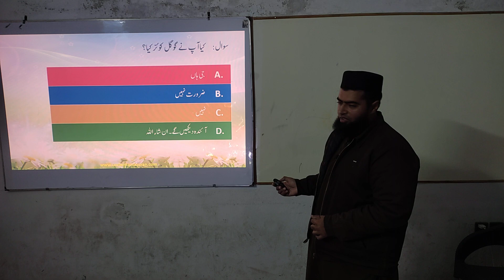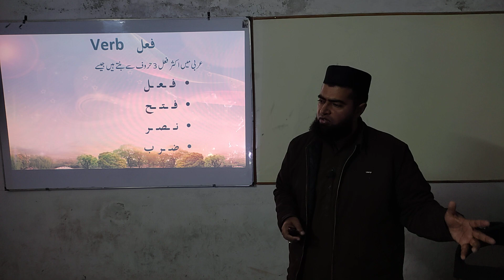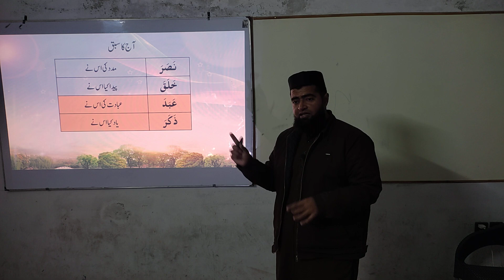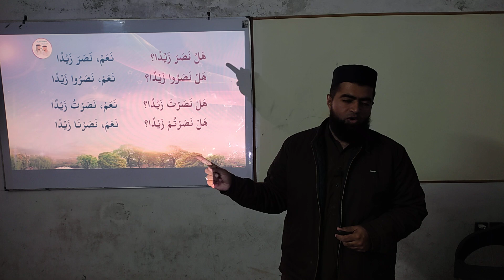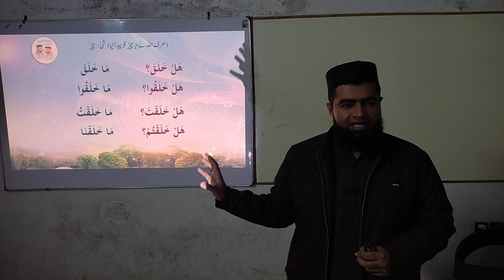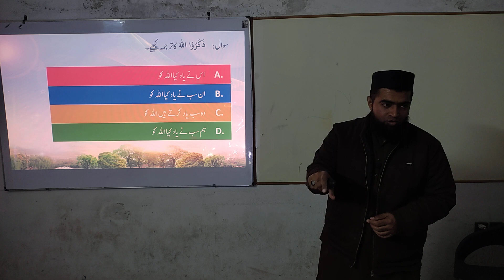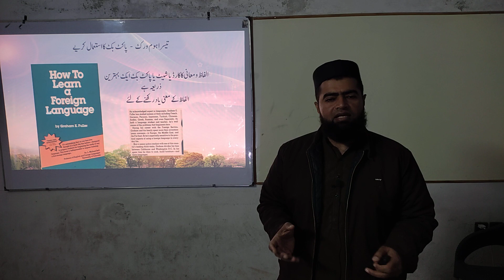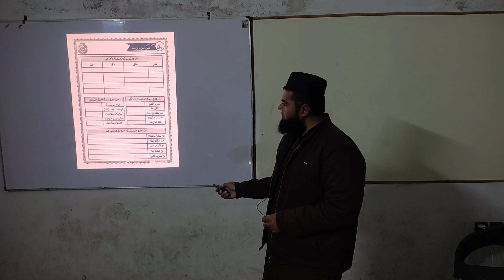QC1-Batch-448 | Lesson - 10b | Verbs - نصر خلق ذكر عبد | THE EASY WAY TO QURAN